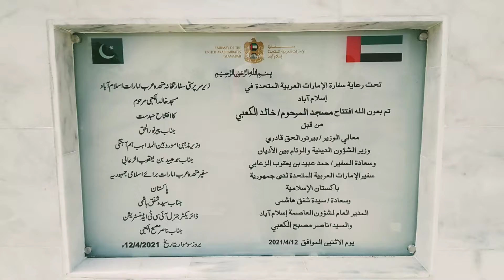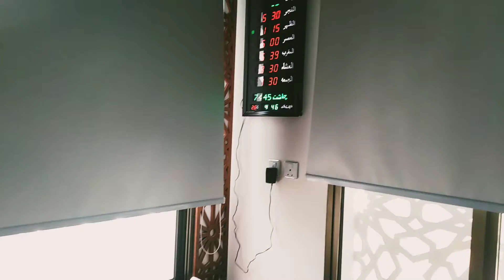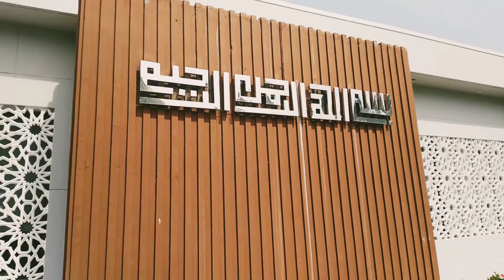Khalid Al Kaabi Masjid(mosque)| F9 Park| UAE gift to Pakistan| newly built masjid